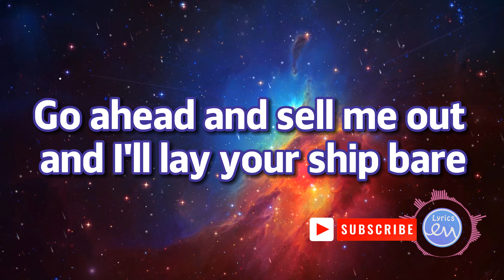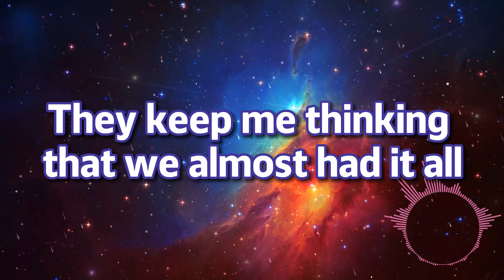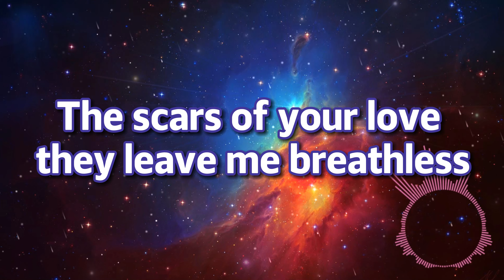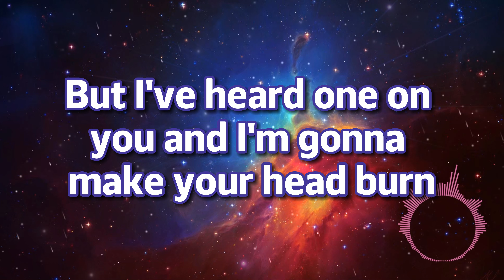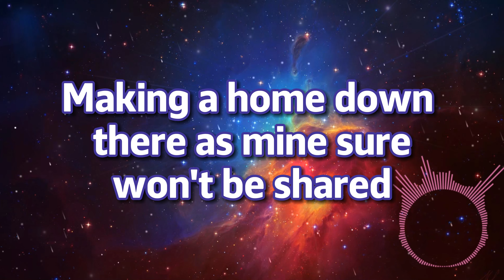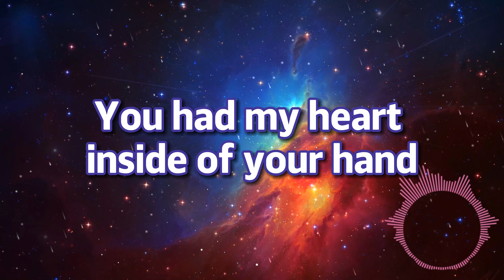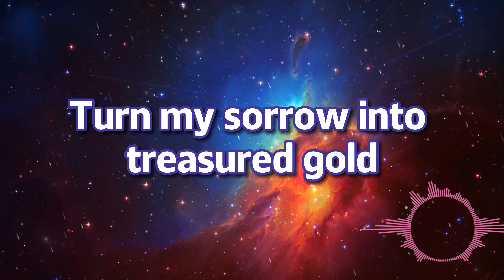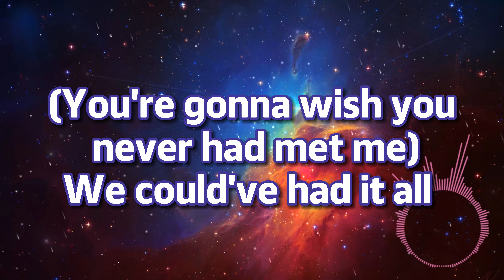Adele - Rolling In The Deep (Lyrics)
👉Follow Adele :
🎤Lyrics: Adele - Rolling In The Deep